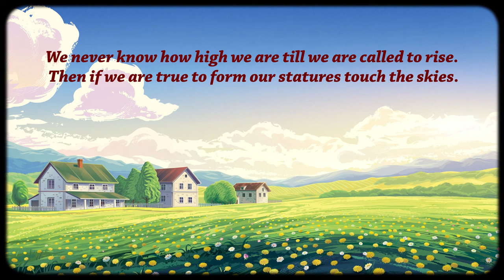Emily Dickinson Biography and Quotes | Animation Video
Emily Dickinson was born in Amherst Massachusetts. She is poet and author. Her poems were unique to her era. She is considered one of the best to write in the English language. She lived most of her life in home town here you can find her museum.  Her life story was made into a movie.
If you love poetry and the arts we recommend reading Emily Dickinson.

This motion graphics video was made in Adobe After Effects.
The illustrations are made in Adobe Illustrator.
The 2d character animation was done in Adobe After Effects and Joysticks and Sliders.
Some 3d modeling was made in Autodesk Maya.